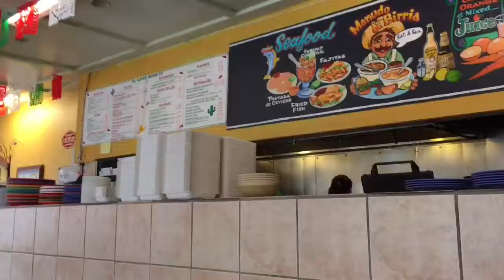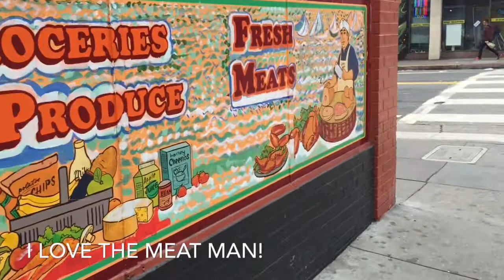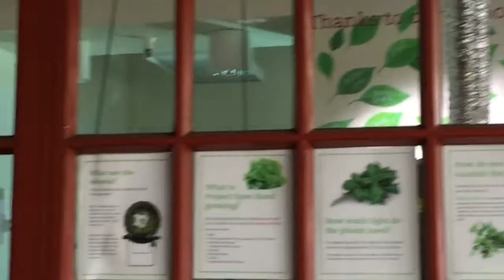Kitten Goes To Work On Polk Street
Share with your pals if you like these.

Find me and Cabaret New Burlesque in Mathieu Amalric's Palm D'Or 2010 Film "Tournee". 2003 SF Weekly Music Award Winner and San Francisco Bay Guardian Song Writer Winner 2009. I am the vocalist and accordionist for Pachuco Cadaver - A Horn heavy Captain Beefheart tribute.